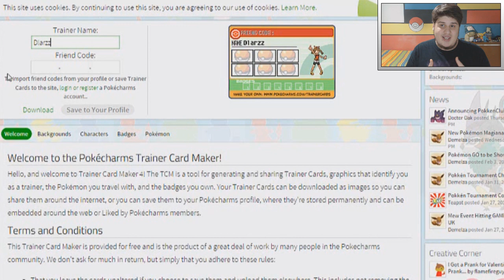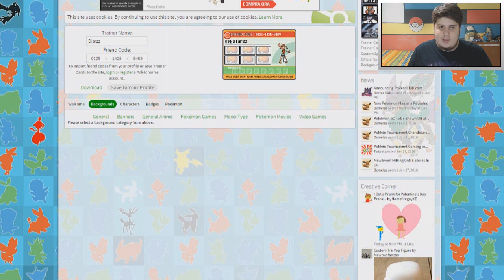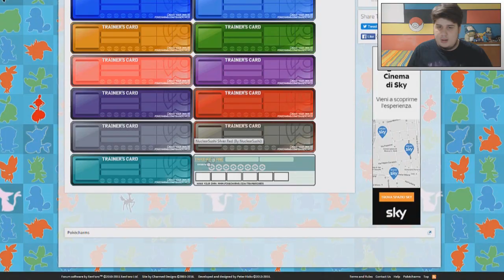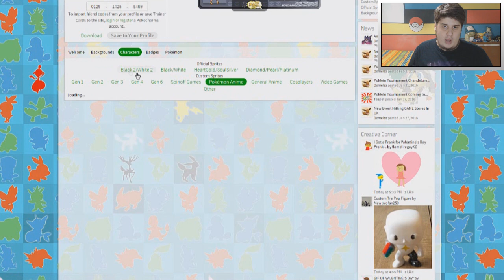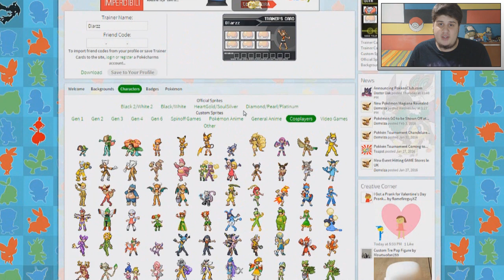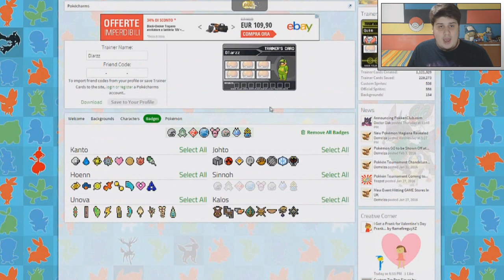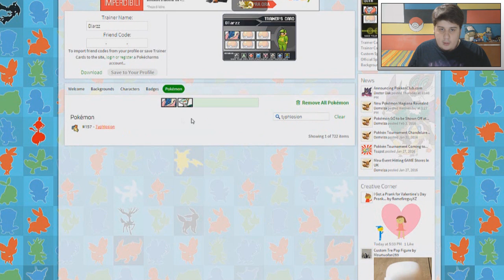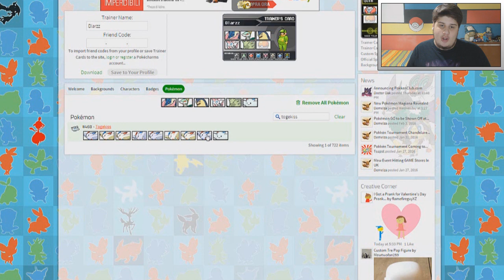COME DIVENTARE UN VERO ALLENATORE DI POKEMON!